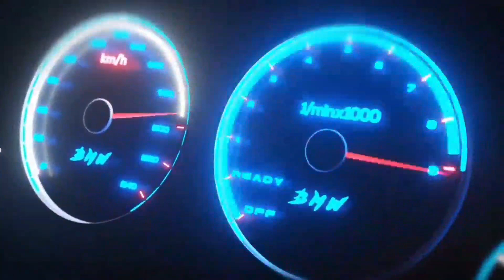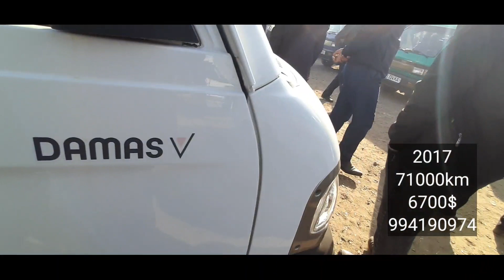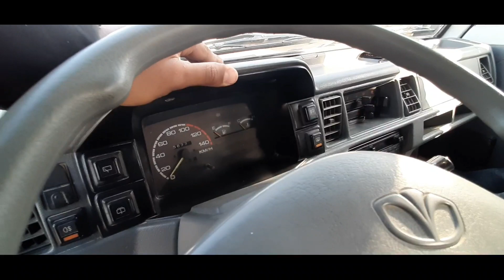MASHINA BOZOR NARXLARI DAMAS JIZZAX